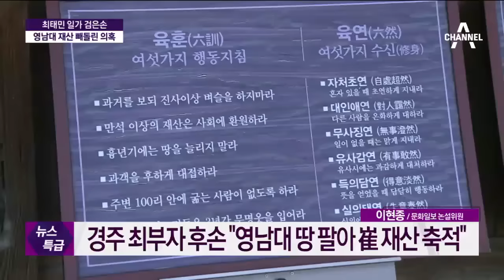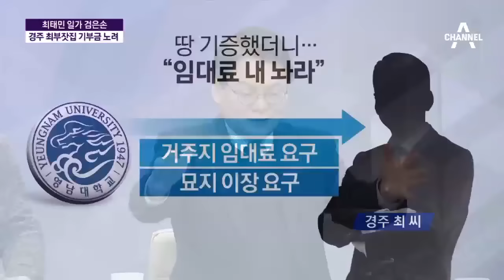3백년 최부잣집…최태민 일가 악연으로 ‘한탄’